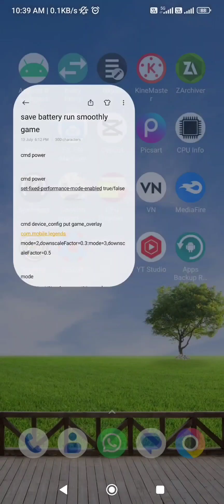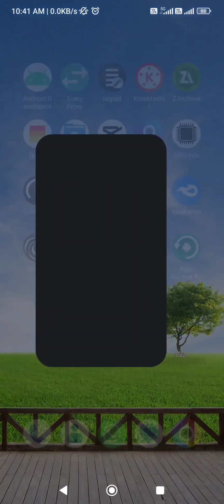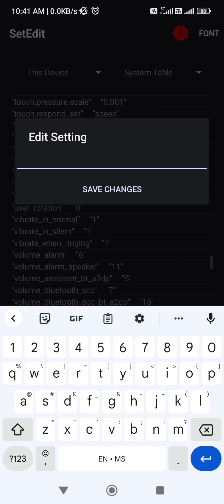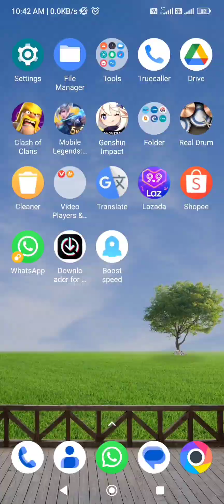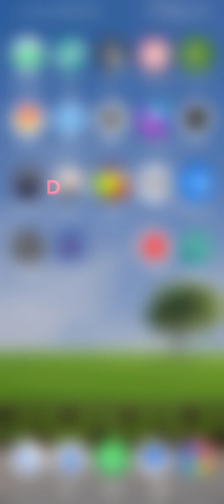Reduce Power Consumption and fix battery drains fast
fix battery draining fast while playing any games on android. secure table also has user_refresh_rate for some device change the value to 90